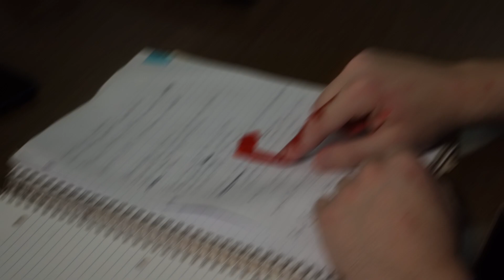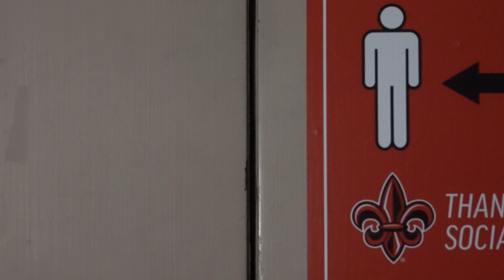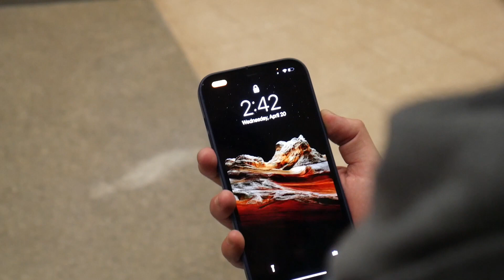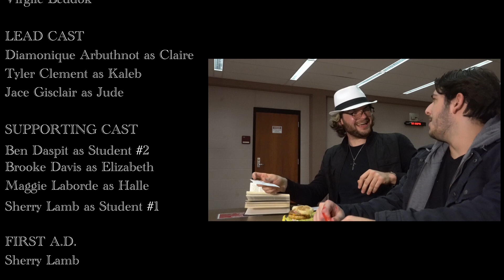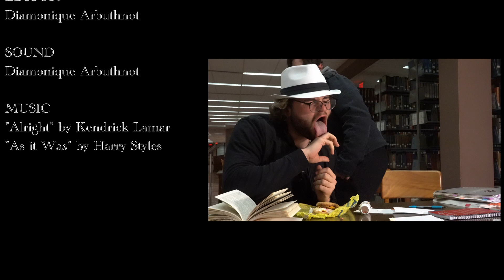JUDE'S INFERNO (Short Film)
20 something year old college student Jude is struggling with studying for his finals, so he decides to reach out for help from an unusual sort of characters.

Director - Ben Daspit

Writers -  Diamonique Arbuthnot, Jace Gisclair, Sherry Lamb, and Ben Daspit

Editor -  Diamonique Arbuthnot
1st AD - Sherry Lamb
2nd AD - Diamonique Arbuthnot

1st D.P. - Ben Daspit
2nd D.P. - Diamonique Arbuthnot

Sound - Diamonique Arbuthnot

CAST:
Jace Gisclair as Jude
Diamonique Arbuthnot as Claire
Tyler Clement as Kaleb
Brooke Davis as Elizabeth
Maggie Laborde as Halle

Produced by - Virgile Beddok at the University of Louisiana at Lafayette